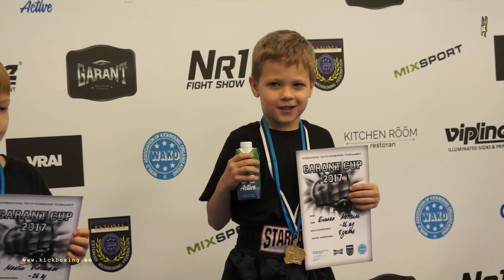Garant Cup 2017 Richard Neithal EAK